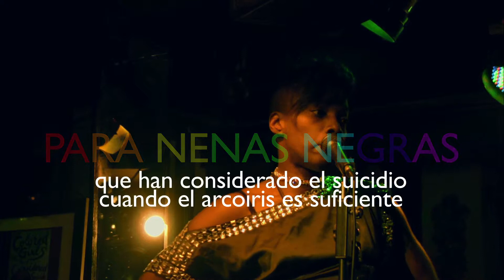"para nenas negras..." de Ntozake Shange - Dnoe LaMiss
Primera versión teatral en castellano de "For Colored Girls Who Have Considered Suicide When the Rainbow Is Enuf" de Ntozake Shange.
Dirección: Ursula Day. Con Rosario Beholí, Anahí Beholí y Dnoe la Miss. Aparición especial del maestro Nirankar Singh Khalsa. Cámara y montaje: William Peña Vega / arte y simulacro / Alaya Theater Group